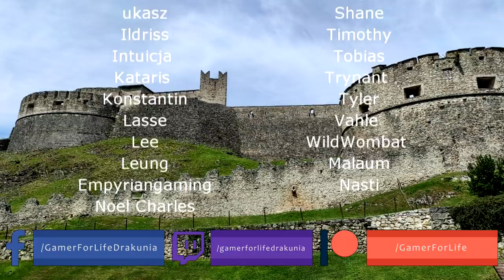Path of Exile 3.15: EXPEDITION DAY # 10-11 Highlights STREAMER CALLS WILSON, ASK AND SHALL RECEIVE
50$ Patrons: Anonymous